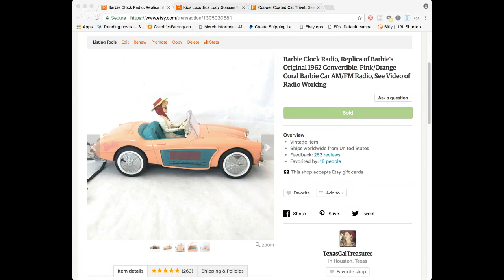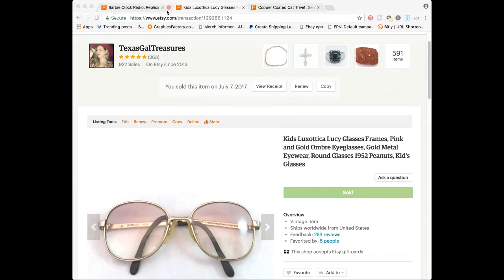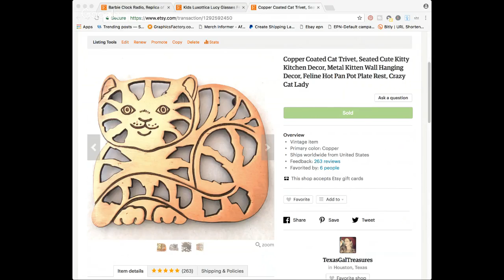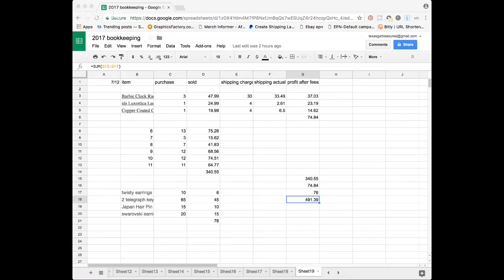What Sold on Ebay & Etsy AND Merch by Amazon Sales, What Sells on Ebay Online, Reseller Profits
*Mailbox*
Friendswood, TX
77549